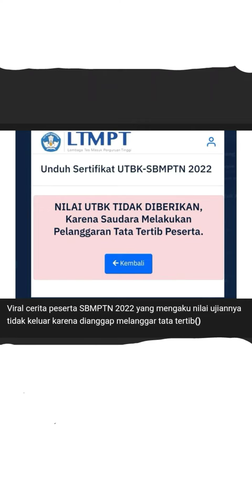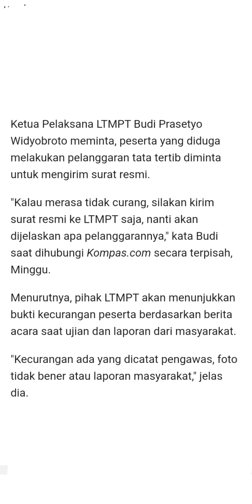INI PENYEBAB NILAI UTBK SBMPTN 2022 TIDAK MUNCUL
VIRAL !! NILAI UTBK SBMPTN 2022 TIDAK DIBERIKAN LTMPT, INI  PENYEBABNYA !!